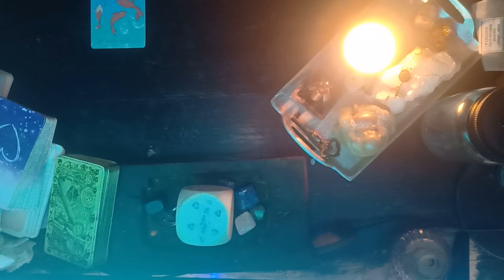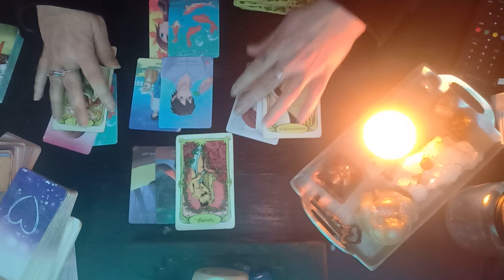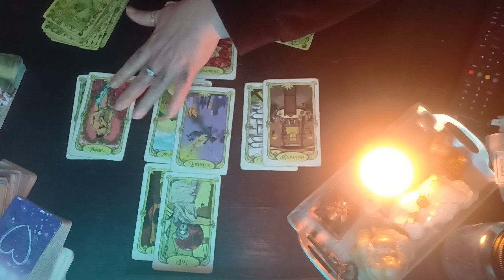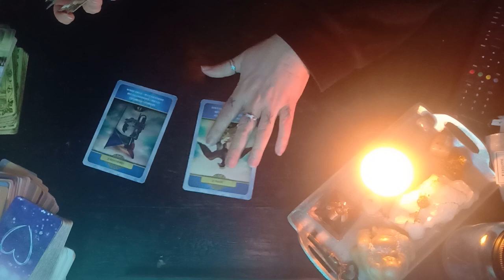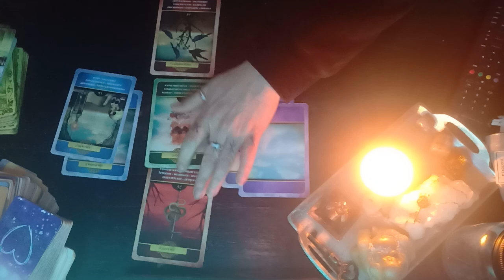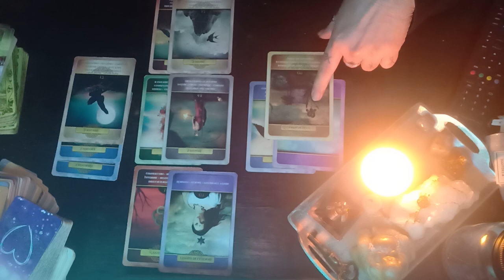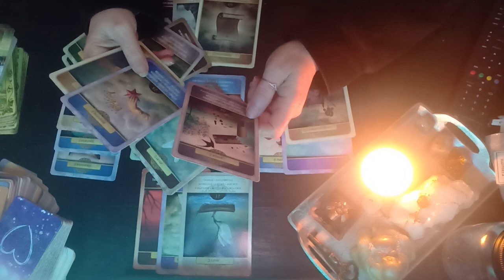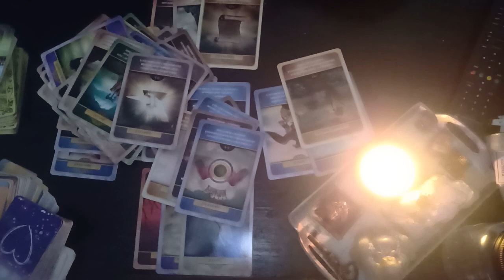ACTU VOYANCE NOUVELLE LO 🤬😡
ça passe où ça casse